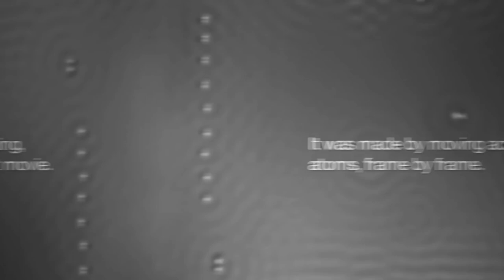Guinness World Records Smallest Atom Movie | IBM's Masterpiece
Copyright: IBM
You're about to see the movie that holds the Guinness World Records™ record for the World's Smallest Stop-Motion Film (see how it was made The ability to move single atoms — the smallest particles of any element in the universe — is crucial to IBM's research in the field of atomic memory. But even nanophysicists need to have a little fun. In that spirit, IBM researchers used a scanning tunneling microscope to move thousands of carbon monoxide molecules (two atoms stacked on top of each other), all in pursuit of making a movie so small it can be seen only when you magnify it 100 million times. A movie made with atoms.  Learn more about atomic memory, data storage and big data